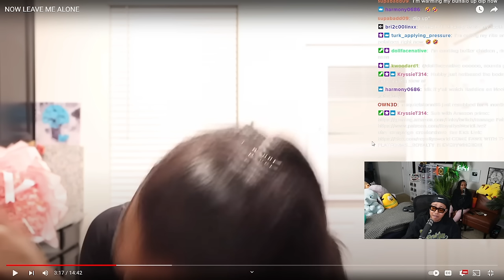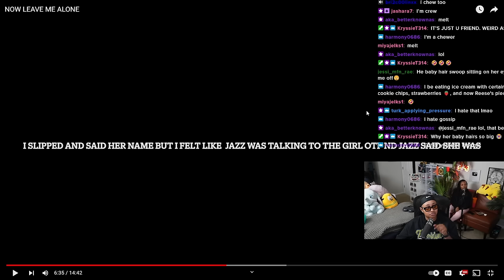Crystal 3XP0SED Everybody and told them to LEAVE her ALONE after 🤣